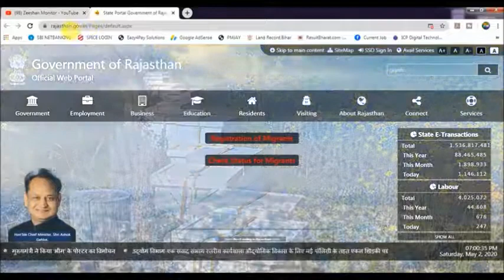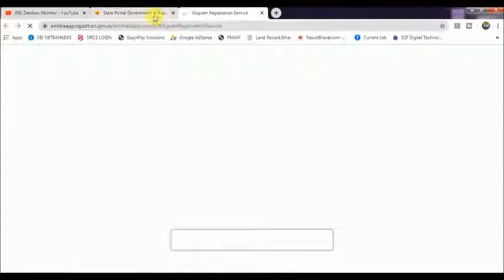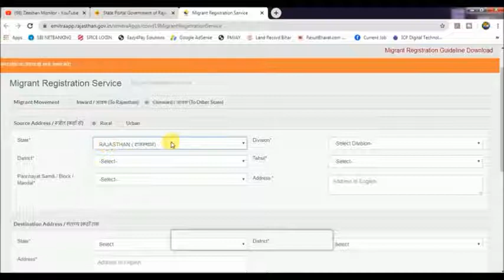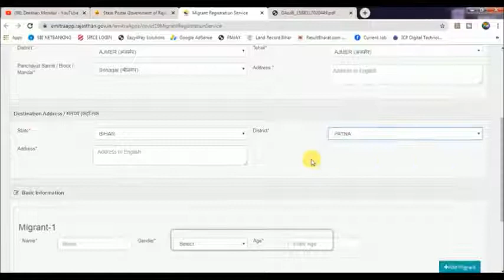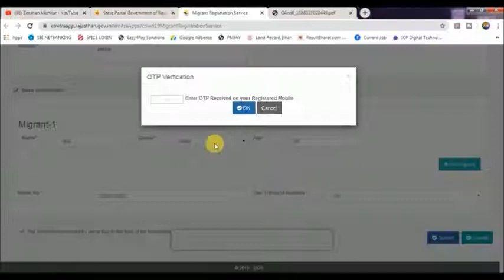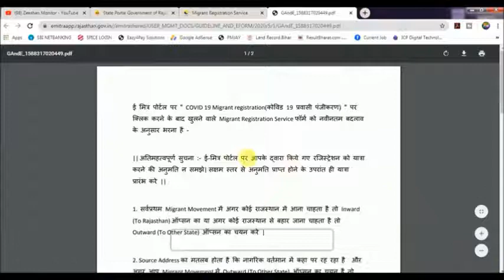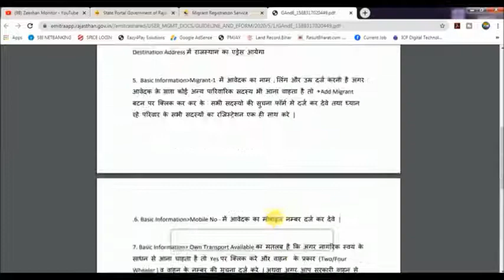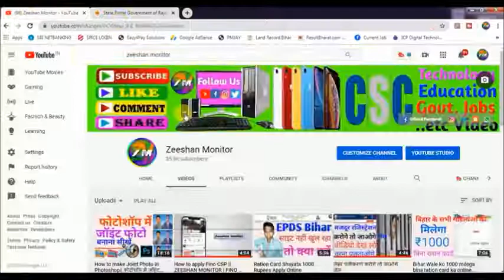राजस्थान से अपने घर जाने के लिए online apply करें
▬▬▬▬▬▬▬▬▬▬▬ஜ۩۞۩ஜ▬▬▬▬▬▬▬▬▬▬▬▬
▬▬▬▬▬▬▬▬▬▬▬ஜ۩۞۩ஜ▬▬▬▬▬▬▬▬▬▬▬▬
shorturl.at/csKPZ